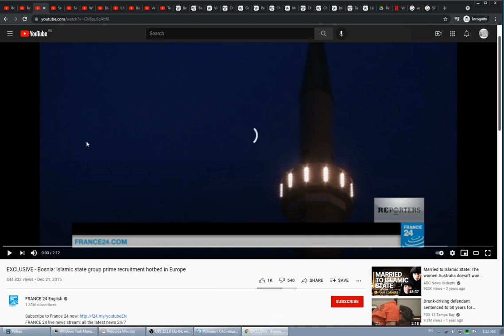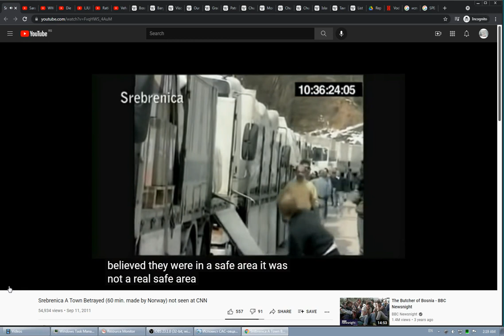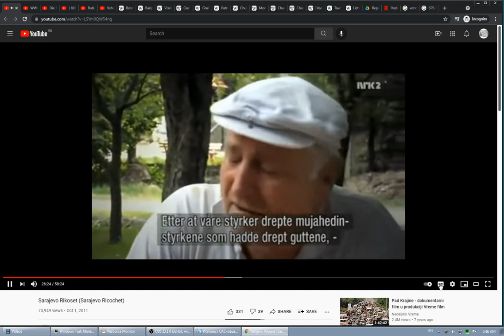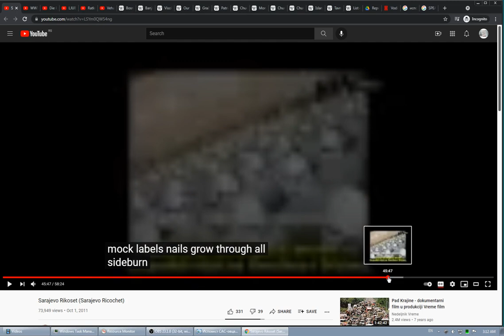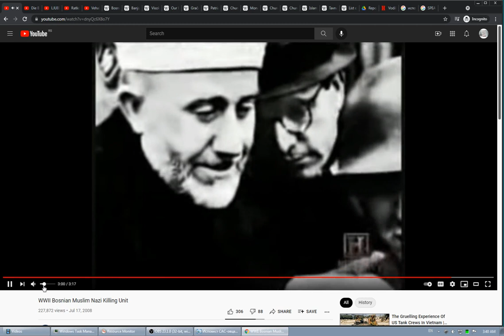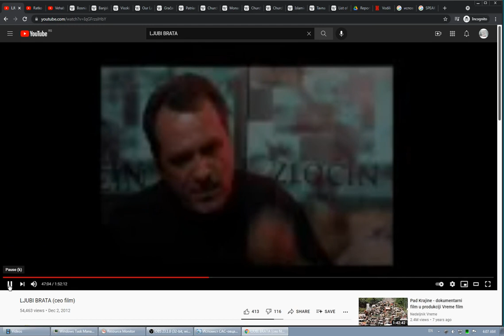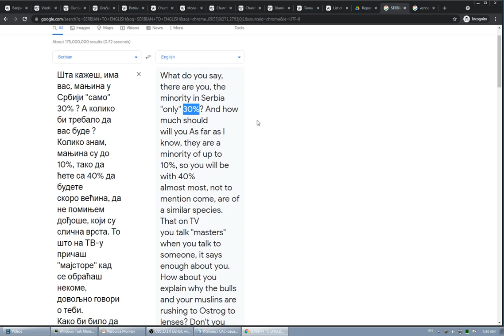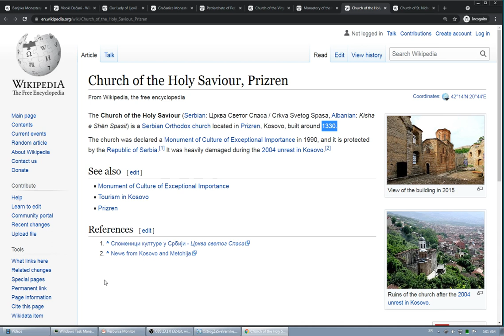Media War manipulation in Bosnia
Focus on Bosnia war only because of jihad fighters